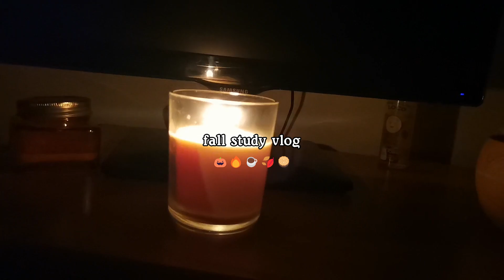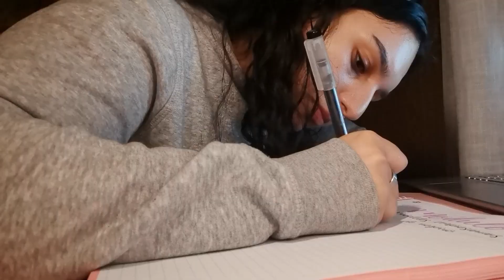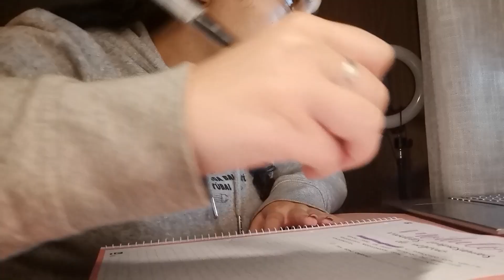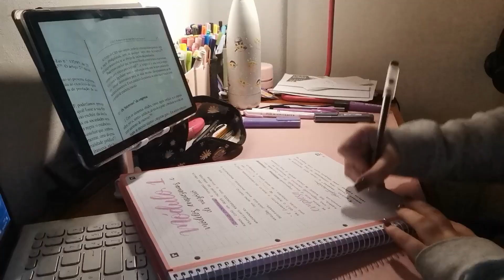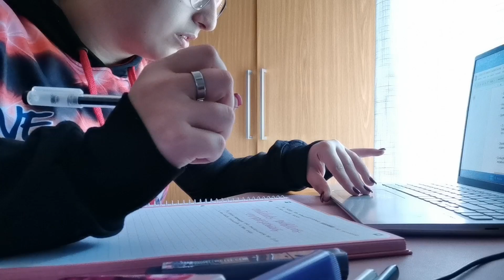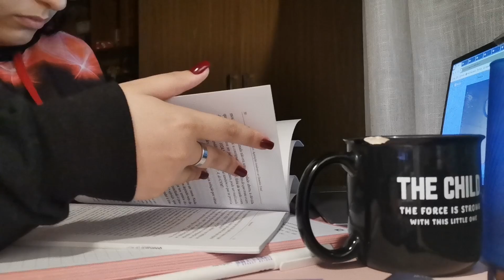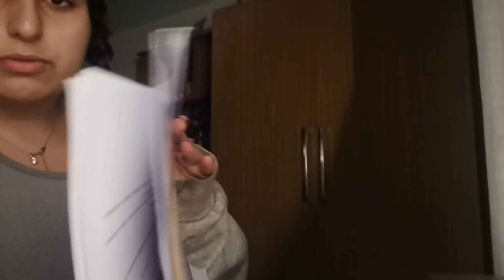STUDY VLOG #17 - fall vibes e a minha pós-graduação ⚖️🍂🥧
Espero que tenham gostado do vídeo, se gostaram não se esqueçam de deixar o vosso like, subscrevam se gostarem do meu conteúdo, ativem o sininho das notificações para não perderem nenhum vídeo meu e partilhem com os vossos amigos para chegarmos a mais pessoas.